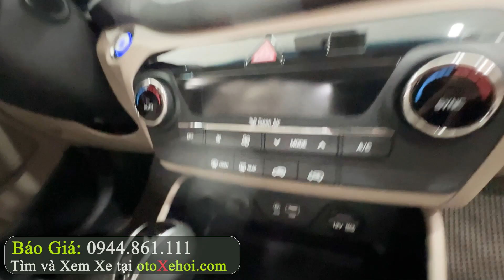Hyundai Tucson 2.0L 2018 xe ô tô cũ gầm cao 5 chỗ